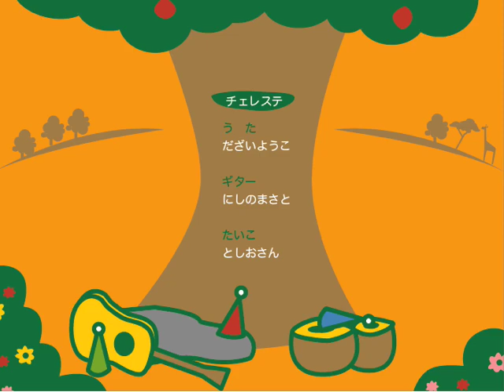恋するキリン (Giraffe in love)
作詞 /作曲：太宰陽子
うた：太宰陽子　ギター：西野雅人　タブラ：太宰敏雄
アニメーション：太宰敏雄

ホルトホール大分コンサート「森のゆりかご」より
オリジナル曲・オリジナルアニメーション
作詞/作曲　ハープ弾き歌い　太宰陽子
アニメーション　タブラ演奏　太宰敏雄

Vocal,Harp: Yoko Dazai
Guitar: Masato Nishino
Tabla: Toshio Dazai

●Amazon Music